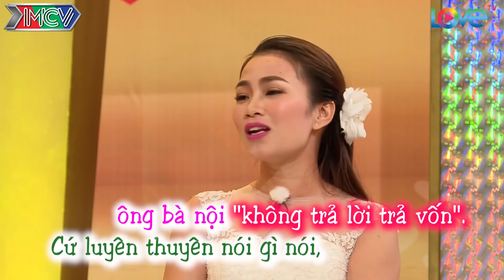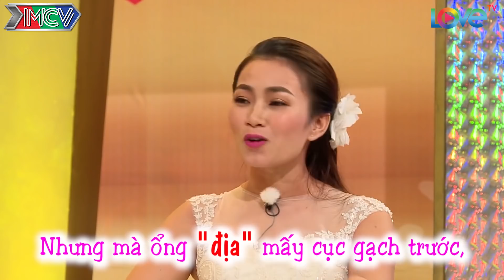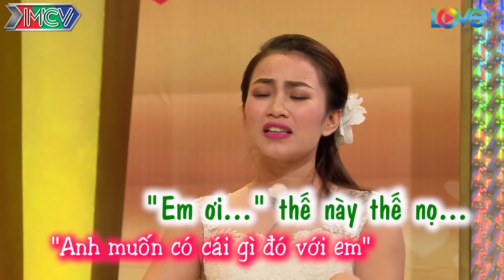Chị ơi! ANH YÊU EM - Cưa đổ chị đẹp HƠN 3 TUỔI, trai trẻ phải dùng những CHIÊU CỰC ĐỘC 😉 |VCS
Chị ơi! ANH YÊU EM - Để cưa đổ chị đẹp HƠN 3 TUỔI, trai trẻ phải dùng những CHIÊU CỰC ĐỘC này...😉

📣 Playlist các tập khác trong VỢ CHỒNG & 1001 CHUYỆN THẦM KÍN

📺 GIỚI THIỆU CHƯƠNG TRÌNH:
"“VỢ CHỒNG - 1001 CHUYỆN THẦM KÍN” là chương trình truyền hình thực tế (dạng talkshow) dành cho những cặp vợ chồng trẻ vừa mới cưới dưới 6 năm, chưa có nhiều kinh nghiệm trong cuộc sống gia đình, đang ở giai đoạn gặp nhiều khó khăn trong sự làm quen để hòa hợp về lối sống, tính cách… lần lượt trò chuyện cùng hai MC.

🔔 KHUNG GIỜ PHÁT SÓNG: 22H30 Thứ Hai và 9:00 sáng Thứ Ba hàng tuần trên kênh youtube LOVETV